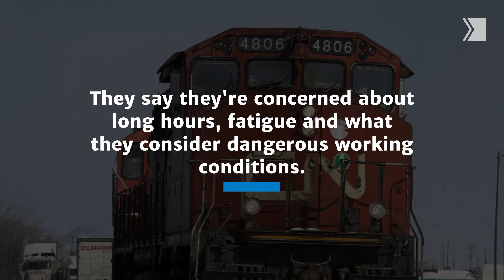CN conductors’ union gives 72-hour strike notice as talks continue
About 3,200 Canadian National Railway workers could go on strike at 12:01 a.m. Tuesday if a deal isn't reached with the company.

The union representing the employees gave the required 72-hour strike notice on the weekend.

Any labour action is not expected to impact Via or other passenger train services that use the CN Rail lines.

The union says it hopes to reach an agreement before the deadline to address safety and scheduling issues.

The workers have been without a contract since July 23. They say they're concerned about long hours, fatigue and what they consider dangerous working conditions.

The dispute comes as CN confirmed Friday that it was cutting jobs as it deals with a weakening North American economy.